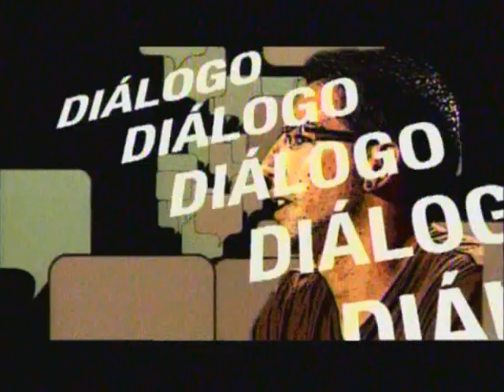Entrevista a Evo Morales - Esta Casa no es Hotel